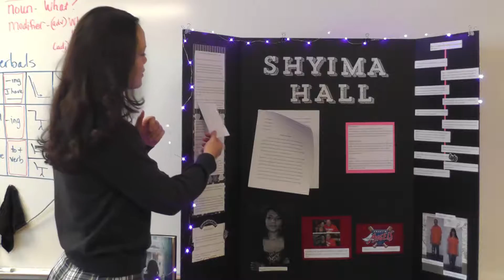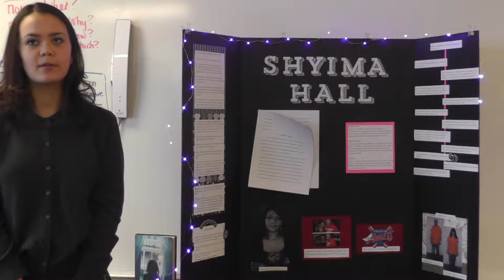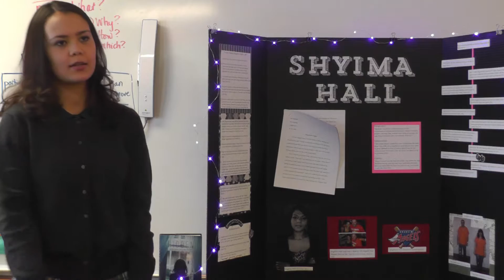Isa R. presents Shyima Hall @ Legacy Night of Influence